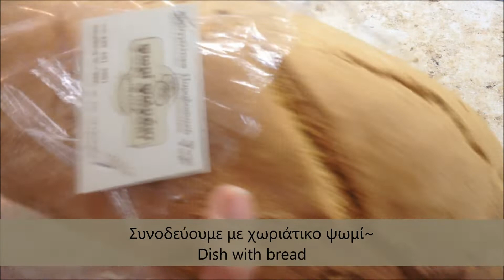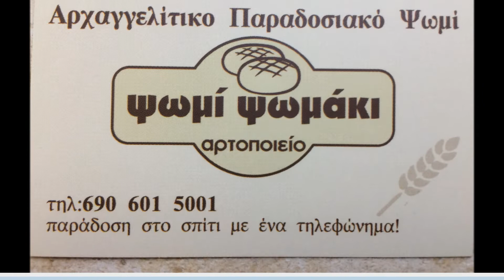Αρνί με ρύζι στη γάστρα (Καπαμάς) ~ Lamb with rice casserole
Παραδοσιακά, συνηθίζεται, να γεμίζουμε το θώρακα του κατσικιού με την ίδια γέμιση ρυζιού και ονομάζεται ριφική. Το φαγητό ψήνεται σε μεγάλη γάστρα, από το βράδυ του Μεγάλου Σαββάτου και μέχρι τις πρωινές ώρες της Κυριακής του Πάσχα, σε ξυλόφουρνο.
Μπορούμε να αντικαταστήσουμε το αρνί, που έφτιαξα εγώ, με κατσίκι.